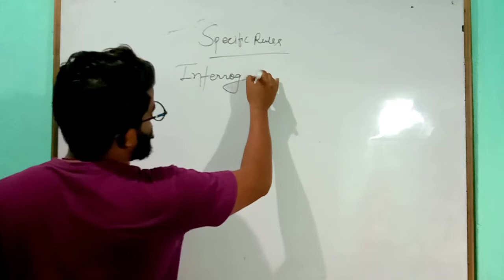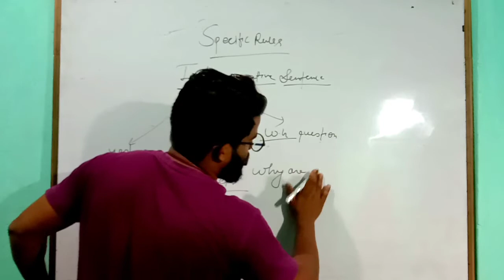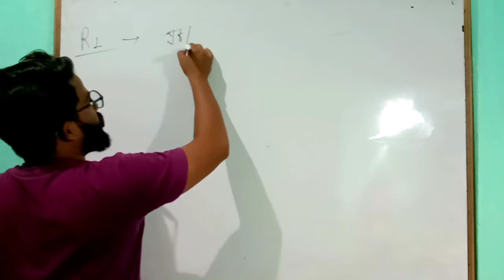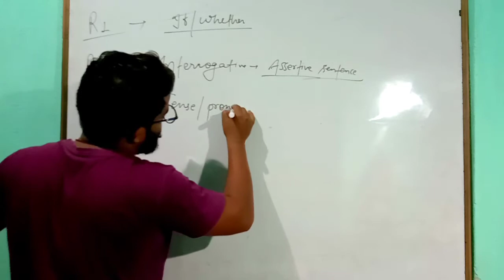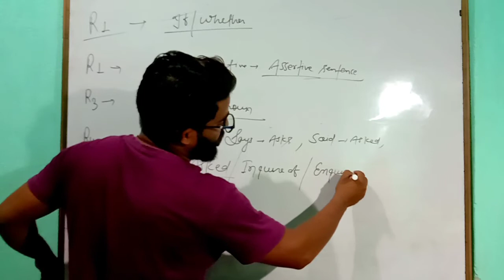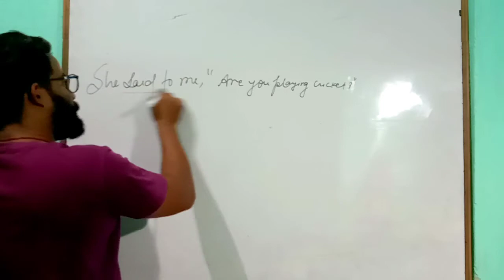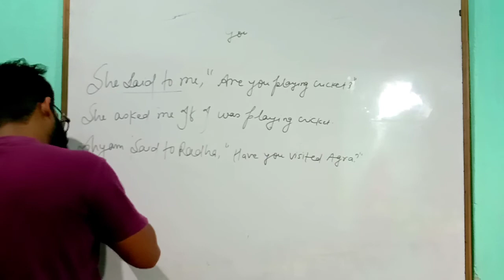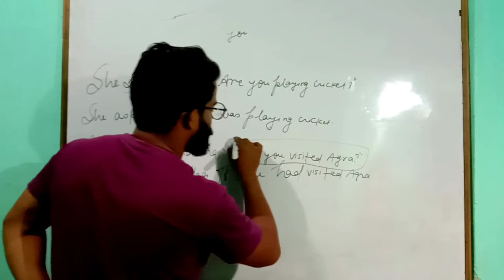NARRATION SPECIFIC RULES// INTERROGATIVE SENTENCE//PART 05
Hello learners,
This series of English grammar will be a support to all those learners who want to learn English from the beginner's level.do watch the video completely and then plzz submit your feedback in the comment box.

Thankyou!